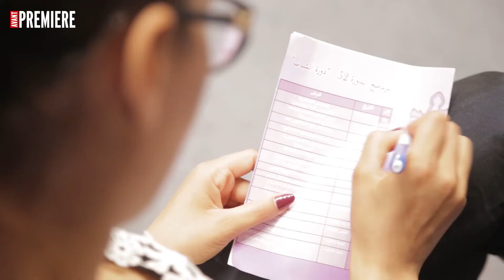الكشف عن تفاصيل مهرجان تستور الدولي